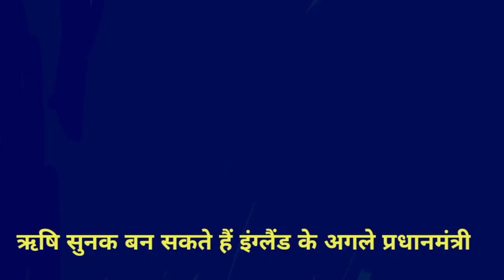rishi sunak ke pm pad ke sabse strong davedar hone per Pakistani Media ka Rona | Pak Media latest